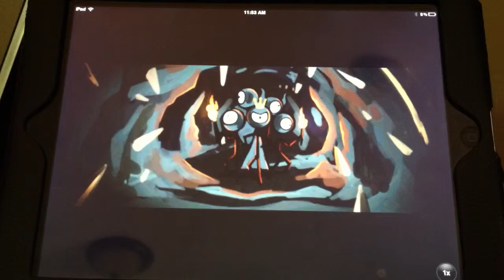Cartoon Wars Ep. 1- Cuttin' it Close!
Here I've started a new series of Cartoon Wars II Heroes. Enjoy!